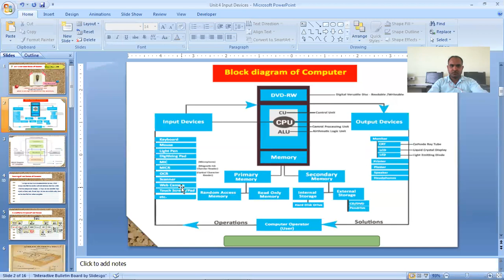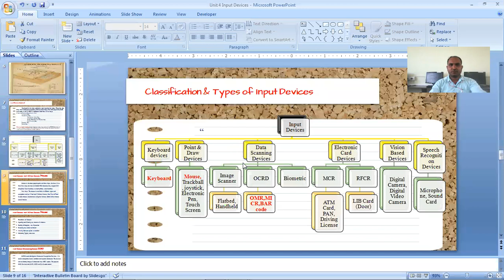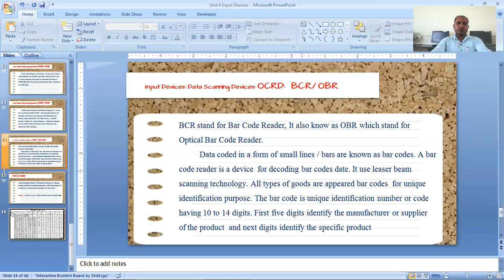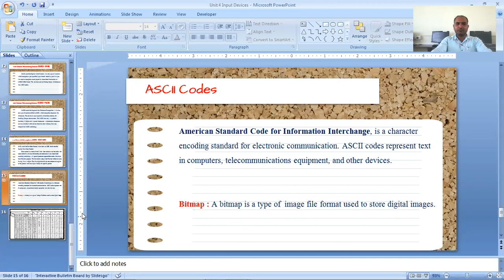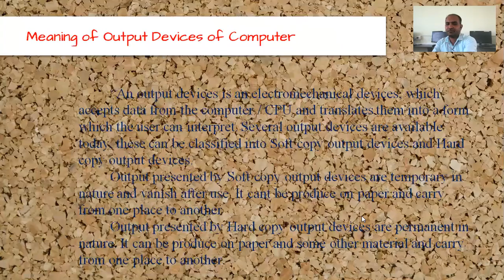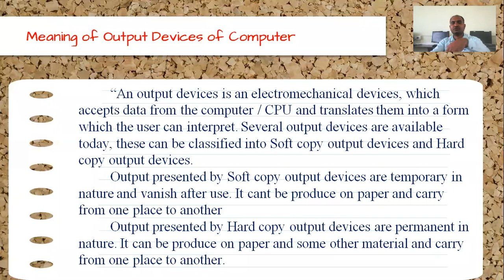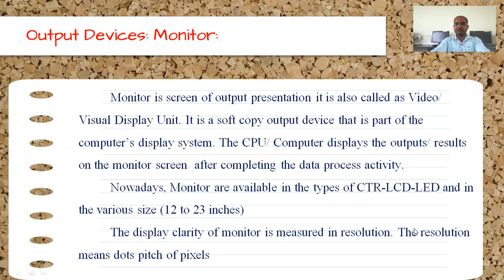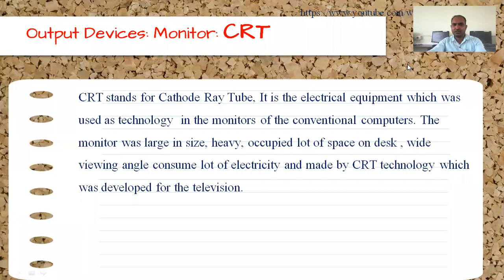1 8 Output Devices of Computer (Meaning & Classification)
B.Com FY Sem I CFS